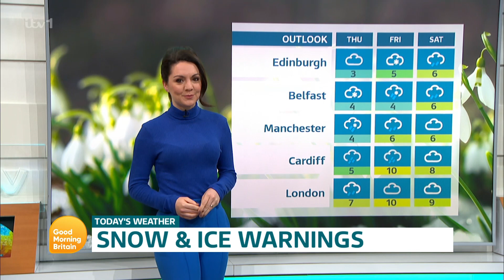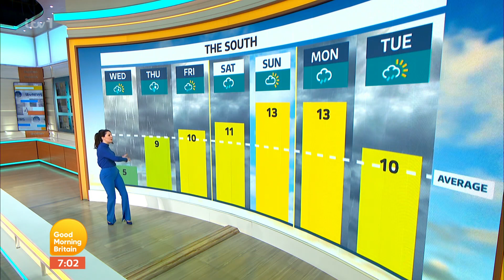Laura Tobin - GMB Weather 08Mar2023